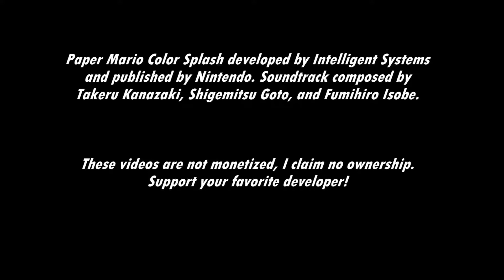[Music] Paper Mario: Color Splash - The Happy Professor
Oh it's the Toad professor. Finally! But...he lost his pet Chomp. Oh dear.